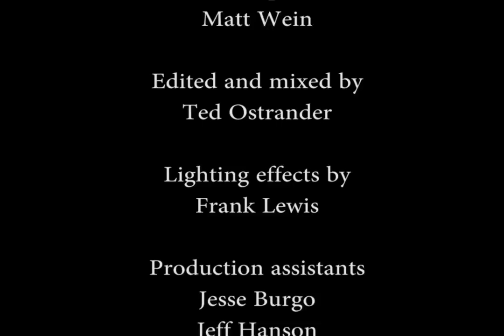Bloodline Theory (Bombs Away) Official Debut Video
Bloodline Theory released Bombs Away their 1st Video off their
debut Cd "One and the Same" due out soon

Production credits :
Producer : Joel Hopkins and Branden James Maxham
Director : Branden James Maxham
Assistant Director : Brad Piche
Cinematography : Sam Eilertsen, Branden James Maxham  & Brad Piche
Best Boy Electric : Dylan Peloquin
Key Grip : Mark Broshu
Video Editor : Branden James Maxham
Lighting Design : Frank Lewis and Jason Thomas
Wardrobe and Costume design : Jeff Hansen and Joel Hopkins

Actors :
Mike Wein : Vocals and Captured Soldier
Joel Hopkins : Guitar and Soldier
Matt Wein : Guitar and Soldier
Paul Lourenco : Drums and Soldier
Creature : Bass and Soldier
Jay Thomas : Soldier
Jesse Burgo : Enemy Soldier
Jeff Hansen : Enemy Soldier

Bloodline Theory would like to thank!
Omnidawn Productions, for their outstanding work
and all the crew and actors this video would not have been possible without all of you